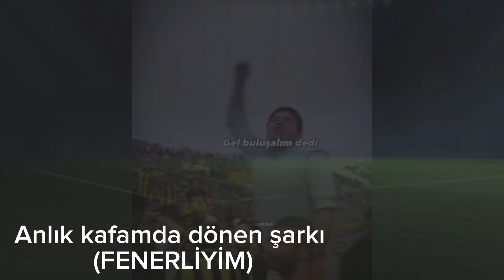EA SPORTS FC 24 1.bölüm Yeni bir başlangıç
Arkadaşlar bu videoda yeni bir EA FC kariyerine başladık bakalım bu kariyerim sonunda neler olacak video dışında da ufak ilerlemeler yapıyorum Like atıp abone olursanız beni çok mutlu edersiniz iyi seyirler

Ea sports fc 24 inceleme
Ea fc 24 alınırımı
Ea fc 24 kariyer modu
Ea fc 24 mesai hangi takımda
Ea fc 24 ronaldo hangi takımda